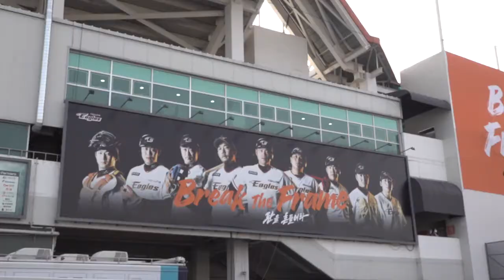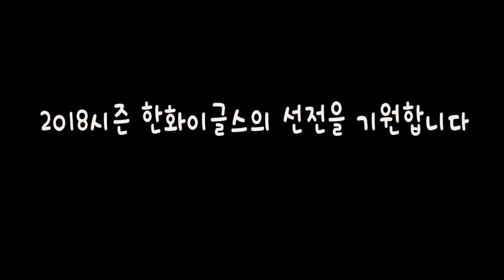최!강!한!화! 한화의 야구가 돌아왔다! 한화이글스 대전 개막전 풍경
최!강!한!화! 겨우내 움츠려 있던 함성이 다시 울려 퍼졌다. 2018 신한은행 마이카 KBO리그 한화이글스의 홈경기 개막전이 열렸던 지난 금요일 한화생명이글스파크에는 경기시작 3시간 전부터 야구팬들이 모여들기 시작했다.

한화이글스의 구단용품을 판매하는 이글스샵에는 시골장터를 연상케 할 정도로 손님들로 가득했고 선수들의 유니폼을 마킹하는 코너에는 수 십 미터 이상의 긴 줄이 만들어졌다. 본 경기 개막에 앞서 진행된 장외공연에는 야구장의 꽃이라 불리는 치어리더들이 무대에 올라 입장을 기다리고 있던 팬들의 흥을 돋았다.

이날 한화생명이글스파크에는 1만354명의 야구팬들이 찾아 프로야구 흥행 돌풍을 예고했다.

중도일보가 한화이글스의 대전 홈 경기날 표정을 영상에 담았다.